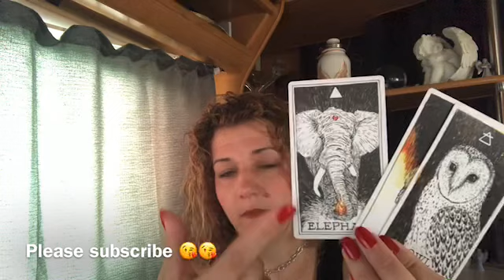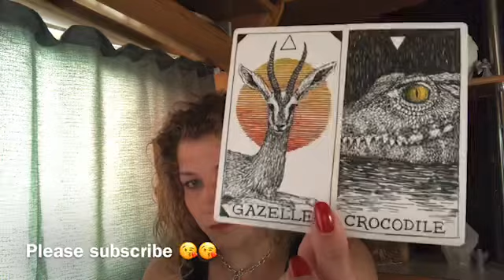🔥🔥TWIN FLAMES🔥🔥DF YOU NEED TO TRUST THIS COMMUNICATION FROM DM 🔥🔥